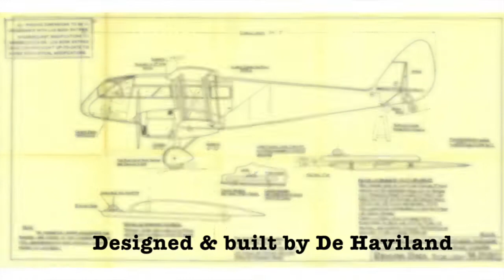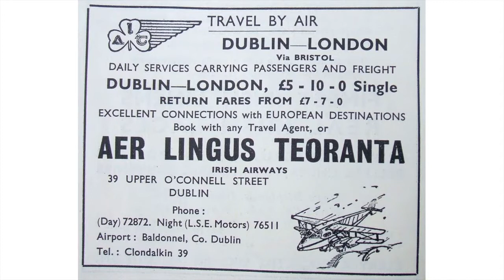Aer Lingus first plane 1936 de Havilland | Season 1 - Episode 54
The de Havilland DH84 Dragon aircraft was a twin-engined, six passenger biplane designed to fulfill the requirements of Edward Hillman, an Essex, England bus and coach operator who broke into the air-charter business in 1931. This aircraft was built by de Havilland at Hatfield in early 1936 and its first flight was performed by Geoffrey de Havilland himself.  It was powered by two 130hp de Havilland 'Gipsy Major' engines.

A majority of Dragons were built in the UK yet some were built in Australia for the military there and in New Zealand. Sixty-two Dragon 1s were built, prior to the introduction of the Dragon 2.  This revamp increased its top speed 5 mph, range increase 85 miles and allowed for a 250 lb increase in baggage capacity.

While it had humble beginnings the Dragon was seen as the executive jet of its day.  It could cover relatively long distances with at least six passengers and land almost anywhere.  Dragon’s attributes soon resulted in orders coming in from UK private operators and regional airlines as well as air services in Australia, Canada, Egypt, India, Kenya and Spain.
The first Aer Lingus ‘Iolar’ (Eagle) aircraft was the de Havilland DH84 Dragon designation EI ABI. It was purchased in May 1936 and flew the Dublin Bristol route. Just before that the Irish Government had decided to proceed with the establishment of Aer Lingus and the launch of a scheduled air service. Over time added to the Dublin Bristol route were services to Island of Man, Liverpool and London.

In 1967 the Dragon was purchased by Aer Lingus, painted in the colours of the original Iolar and flown to Dublin Airport.  The DH84 Dragon that is currently operating in Ireland was restored with loving care by Aer Lingus personnel at Dublin Airport.  In May 1976 it was cosmetically restored for static display in the Irish Aviation Museum. In 1985 approaching 50th anniversary of Aer Lingus, it was decided to restore the Dragon to flying condition. Since then the Iolar has gone through long periods of storage followed by restoration and active service putting on air displays at events. Iolar is one of only two Dragons still airworthy in Europe, and in fact is the only UK-built example still active, as the other example is an Australian-built aircraft which was produced in 1942.

Video Paul Purcell & Ken Manahan
Specification:
Powerplant: Two 130hp de Havilland Gipsy Major 1
Span: 47ft 0in
Maximum Weight: 4,200 lb
Capacity: Pilot and six to eight passengers
Maximum Speed: 128 mph
Normal Cruising Speed: 109 mph
Range:   460 miles

It would be great if you could like this page or you can go to our Instagram
Do you have an Irish transport story old or new you would like us to feature?